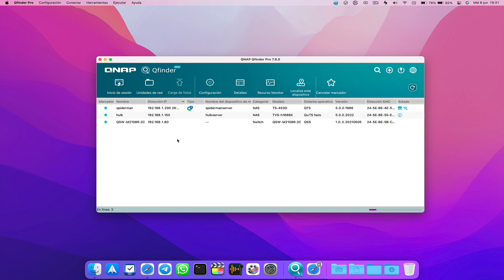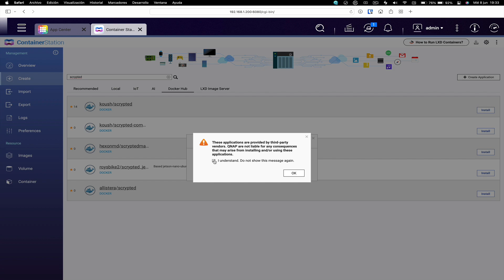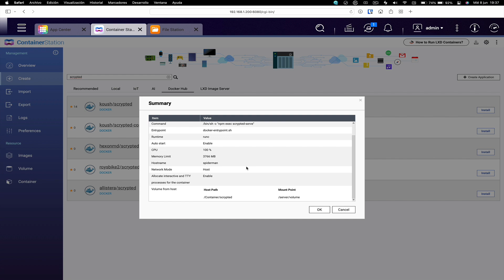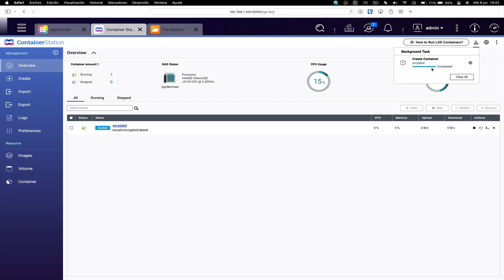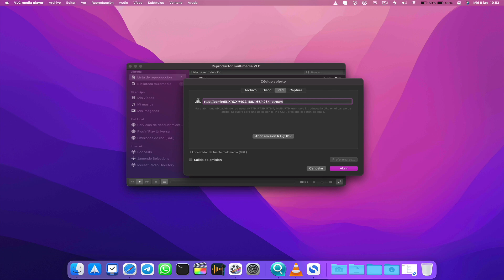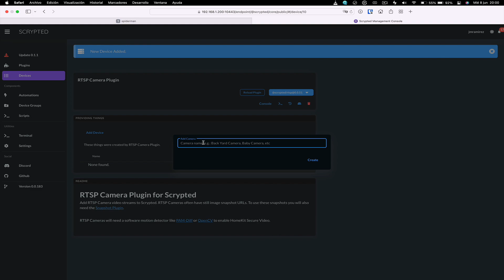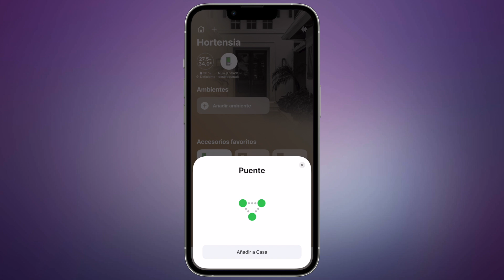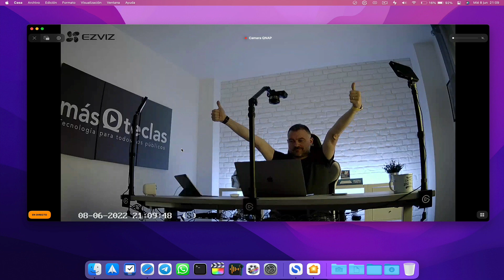Cómo usar CUALQUIER CÁMARA IP con HOMEKIT de Apple a través de un NAS de QNAP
En este nuevo video del canal os muestro con detalle cómo añadir una cámara ip con el protocolo rtsp abierto usando un nas de qnap.